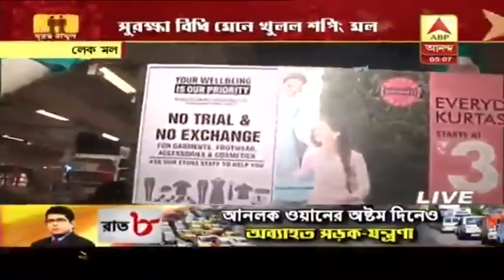খুলেছে অফিস, শহরের বিভিন্ন স্থানে অব্যাহতি ভোগান্তি যাত্রীদের, আসার মতো ফেরার পথেও দীর্ঘ অপেক্ষা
খুলেছে অফিস, দেখুন- শহরের বিভিন্ন স্থানে অব্যাহতি ভোগান্তি যাত্রীদের, আসার মতো ফেরার পথেও দীর্ঘ অপেক্ষা বাসের জন্য